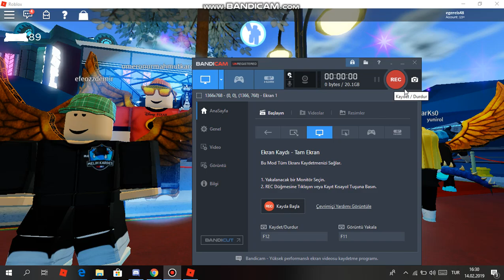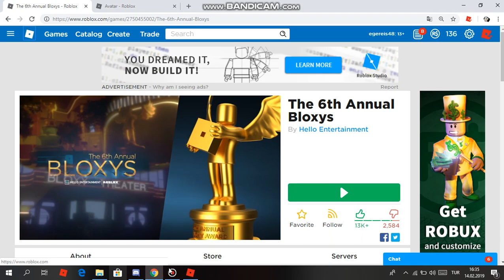[EVENT] DIY Golden Bloxy Shades NASIL ALINIR ?